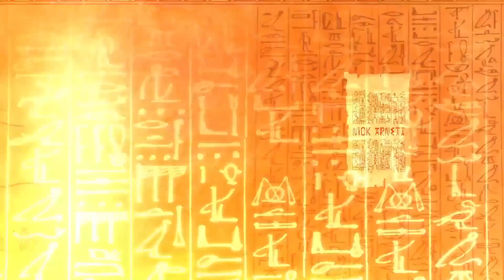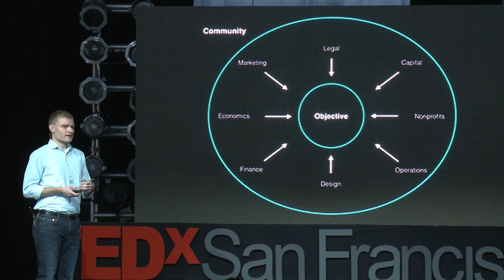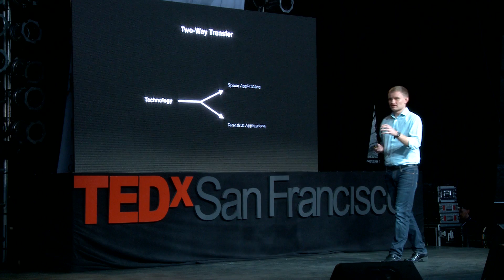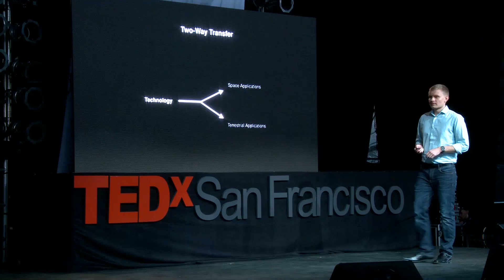Why we should invest in space settlement | Nick Arnett | TEDxSanFrancisco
Why should we invest in space settlement? I’m not a rocket scientist, so what do I have to contribute to it?

As a community builder (and not a rocket scientist), Nick Arnett is asked these questions everyday through his work to build public enthusiasm towards sustainable space settlement.